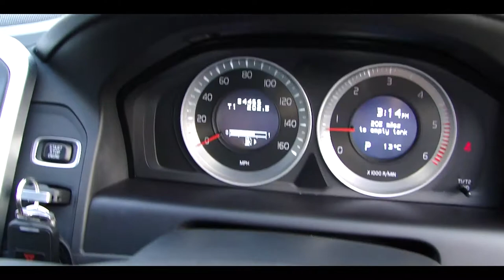2012 12 VOLVO XC60 2.4 D5 (215)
Details below!